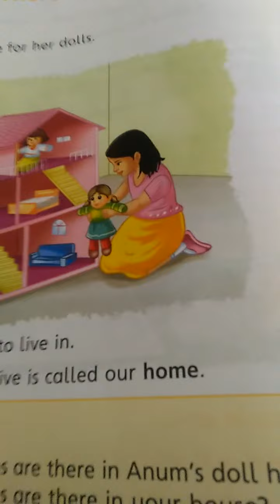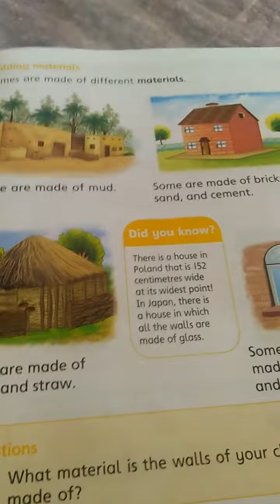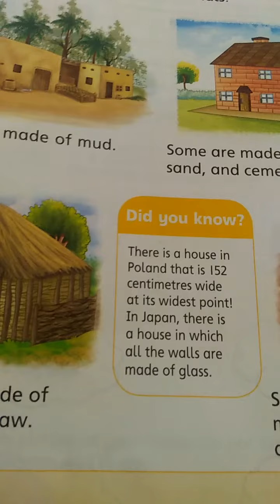class 1 s st unit 3 lec # 1